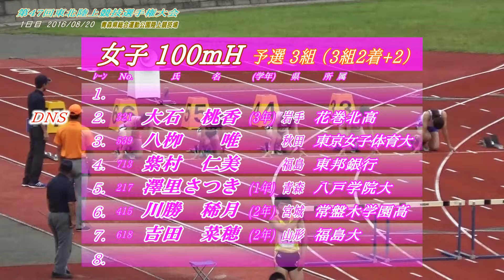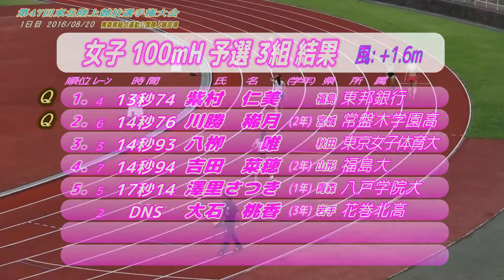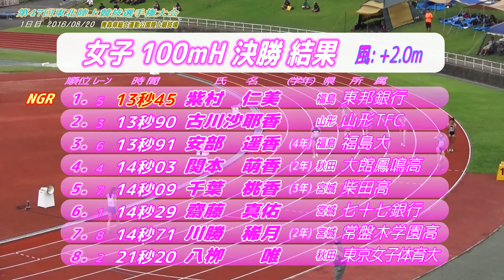2016東北選手権 女子100mH予選～決勝